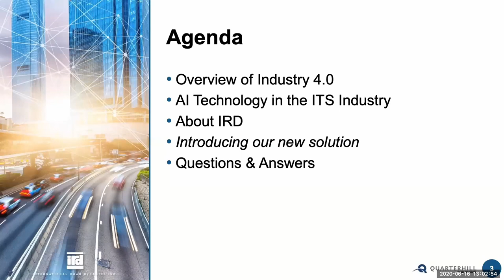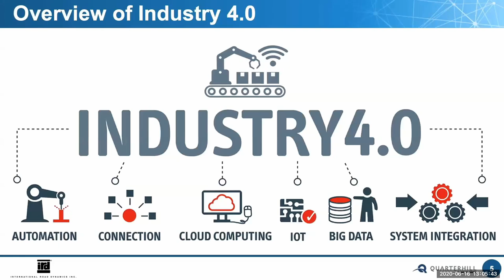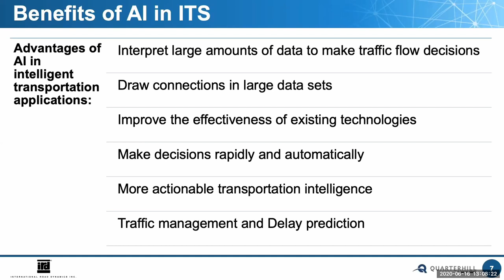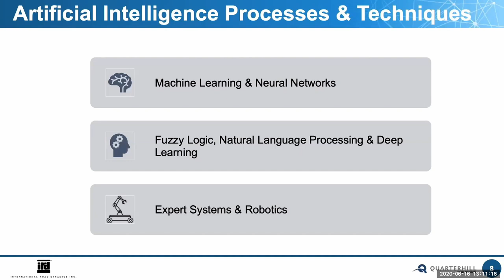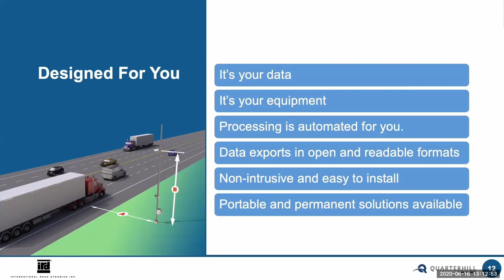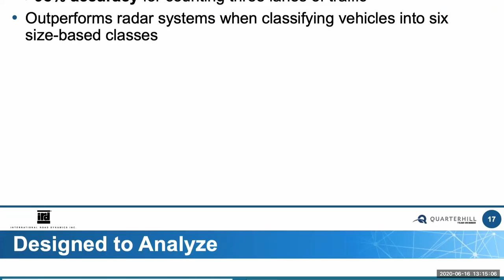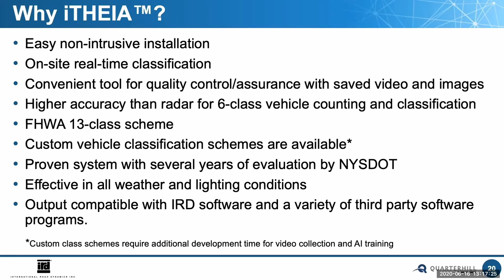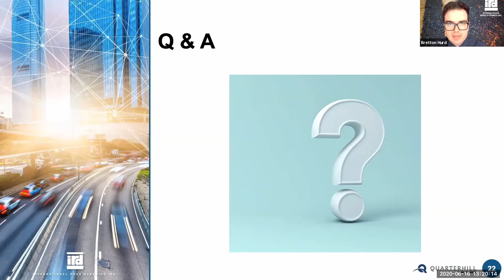iTHEIA™ June 16 Webinar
IRD presented a webinar on Tuesday, June 16, 2020 about AI Technology in the Intelligent Transportation Systems (ITS) industry and IRD's new iTHEIA™ Artificial Intelligence (AI) traffic data system.